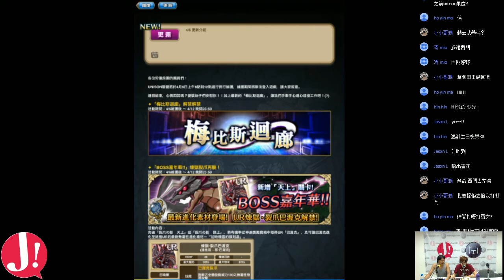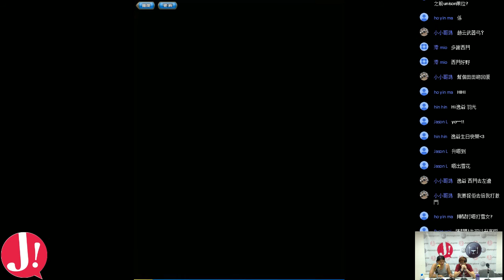JapHK LIVE! 160405 UNISON聯盟 雪女天上